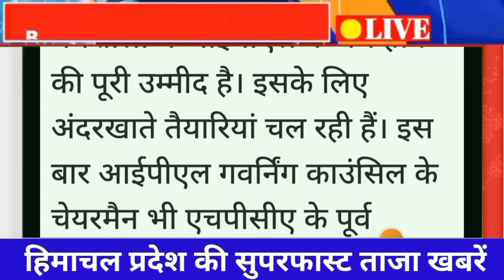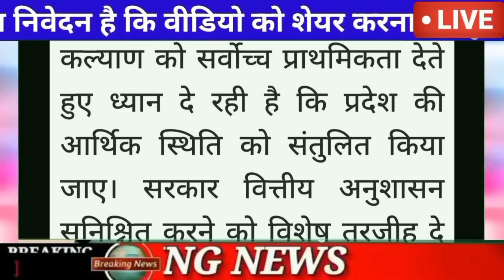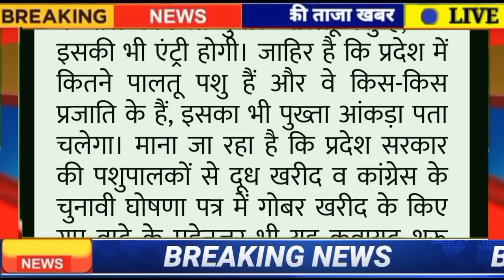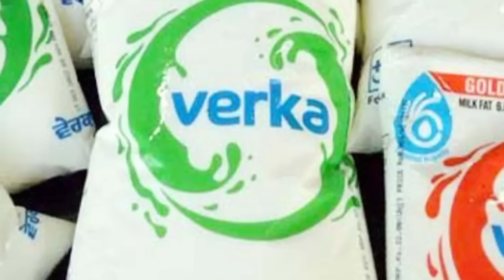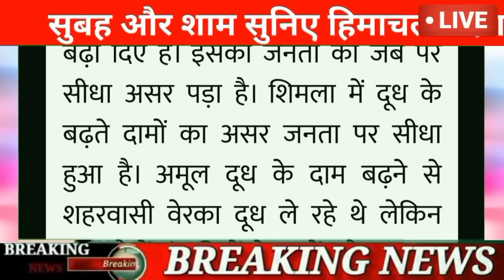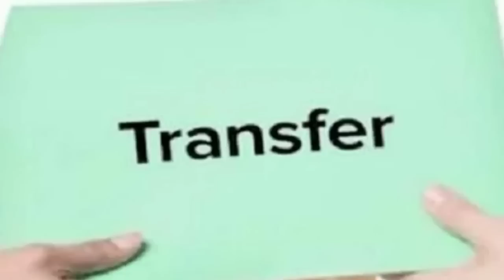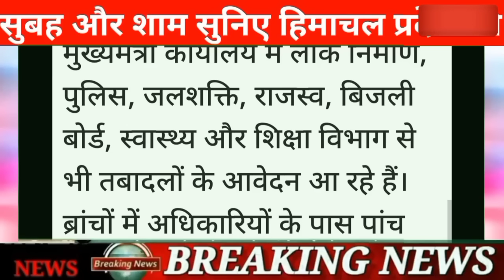🌧🔴🔥📶 Himachal Breaking News 06 February 2023|| सुबह 7:00 बजे की ताज़ा खबरें